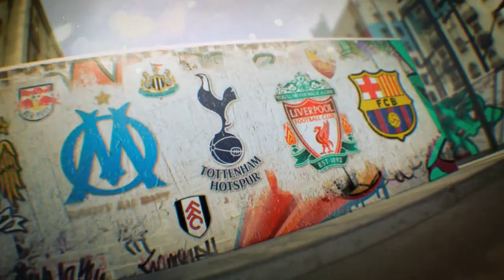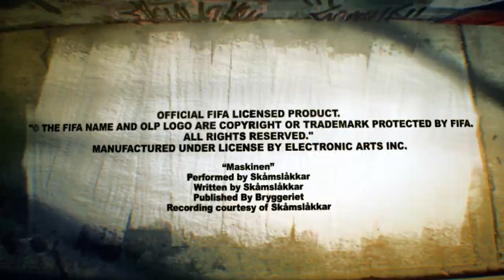FIFA Street SizzleTrailer (HD 720p)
Name: FIFA Street
Release Date: Q1 2012
Platform(s): Playstation 3 and Xbox 360
Publisher(s): EA